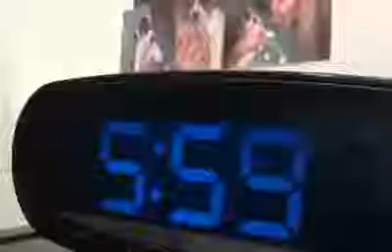Army Of 4Chan [4Chan Army]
This Is My Boomstick (Musical Album) Internet Meme (Conference Subject) Army Christopher Poole (Film Actor) ultimate fails compilation Sound (Literature Subject) how to lose weight fast Anonymous (Organization) Sound Effect (Industry) Army Of Darkness (Film) 160523_TA04DonaldJTroll how lose weight fast 4chan black lives matter Film (Media Genre) fails of the year 4chan (Website) Reddit (Website) lose weight fast blacklivesmatter The Young Turks montage parodies Pokémon (anime) 9GAG (Website) counter strike ultimate fails SnowysGamerTag 9gag (Website) controversial 4CHAN 4 chan 4chan TYT Network lose weight Progressive compilation SnowyGaming Platipus Cenk Uygur weight loss epic fails best fails yoga pants Democratic Republican livestream failarmyyt Pokemon Version Welcome Thank You 8gag army fail army offensive let&#39;s Politics autotune Aternate internet Oblivion X and Y Snowy best of yoga mat Liberal Primary failarmy seconds bashing Effects 9gag MEME Ustream Barbie Hunter Loving Snowys Gaming welcome ruined See Watch Thank Force fails plays rival IEEE! Gamer butts nuts! laugh